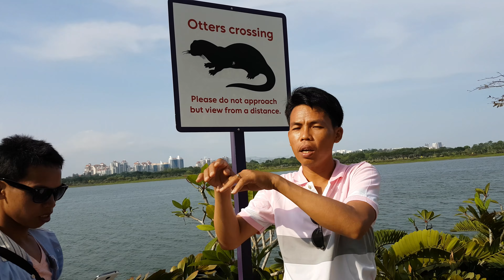Trip to Singapore on Holiday at garden by the bay